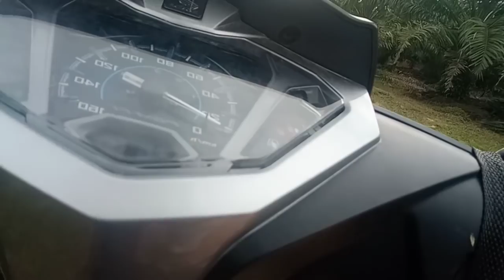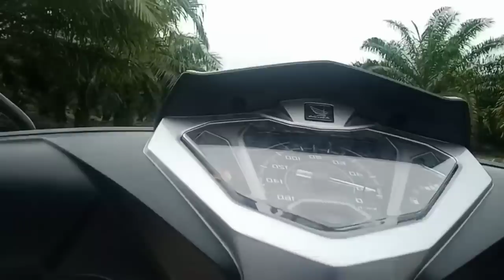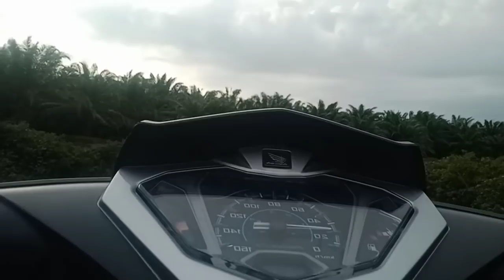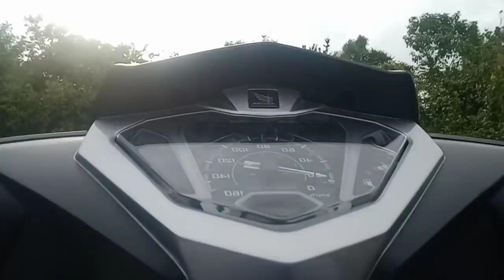viral long story//Gabus Babon//striikenya bikin ketagihan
Cerita ini nyata dan tanpa skip...Real 1 jam full..